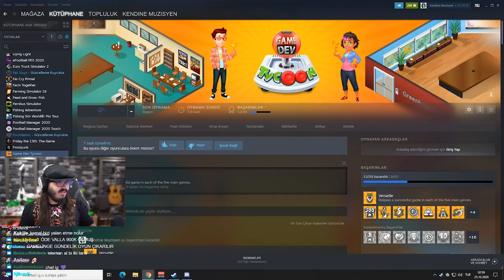EN İYİ OYUNU BİZ YAPARIZ! | GAME DEV TYCOON w/ Ali